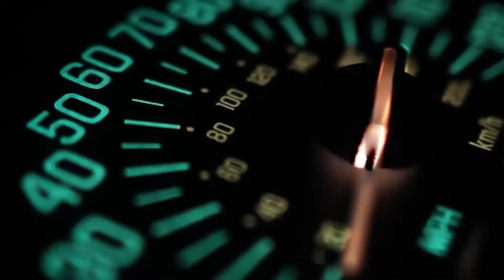Займемся прессом-ТВ: Обзор Stimul8 by FINAFLEX часть 2(PRE-WORKOUT)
Обзор предтренировочного комплекса Stimul8 от компании Finaflex (часть 2)

PEA Hordenine HCl#Синефрин#Раувольфия#Коумаройлдопамин#Кофеин#DMAA#PRE-WORKOUT

- Добро пожаловать на Займемся Прессом-ТВ!
Мы рады приветствовать Вас на нашем канале!
ZP-TV - это независимый блог для мужчин и женщин.
Займемся прессом-ТВ - это видеоблог о фитнесе, красоте и вредных спортивных привычках.
В программе нашего канала Вы увидите:
- ОБЗОРЫ самых эйфоричных препаратов и комплексов из мира спортивного питания.
- Интересные гости и их профессиональные советы по структуризации тренировочного процесса и режиму питания.
- Приглашенные гости с медицинским образованием и их советы на тему: как сохранить свое здоровье, долголетие и активность при высоких физических нагрузках.
- Самые красивые люди, прекрасные женщины, огромное количество хорошего настроения и колкого юмора только на Займемся прессом-ТВ!
ZP-TV - это достижения, удовольствия, эйфория, настроение и сексуальность.

/ Ведущий канала - Клёнкин Лаунж он же MR. Las Vegas /